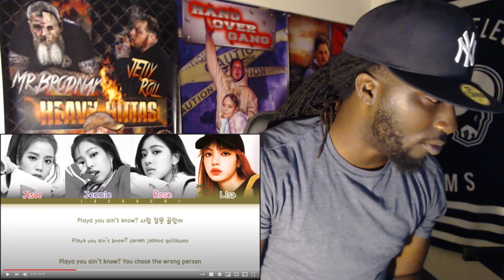FIRST TIME HEARING! BLACKPINK 'See U Later' LYRICS (Color Coded Lyrics) REACTION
✪ Original Video -

✪ MAKE SURE YALL SPAM UP THAT LIKE BUTTON!!!